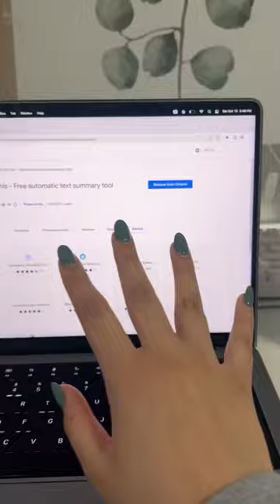A website that EVERY A+ Student knows about🤫🤫🤫